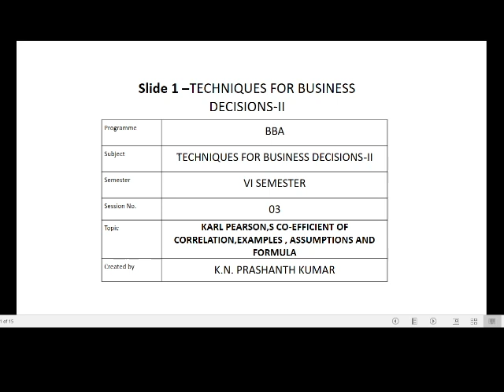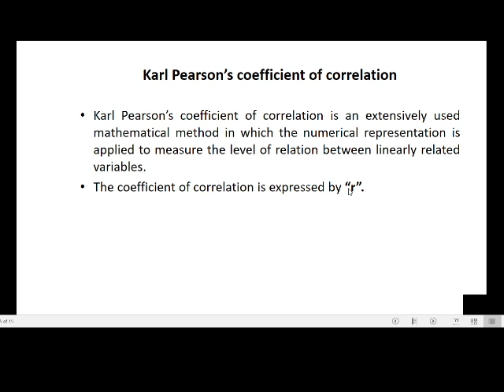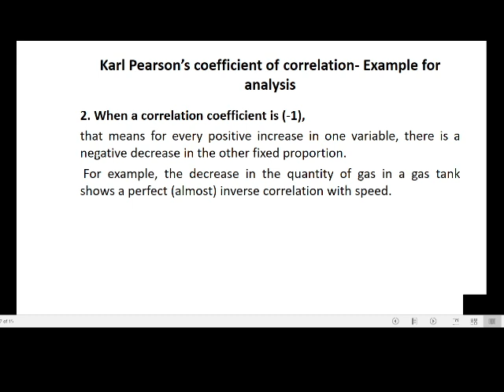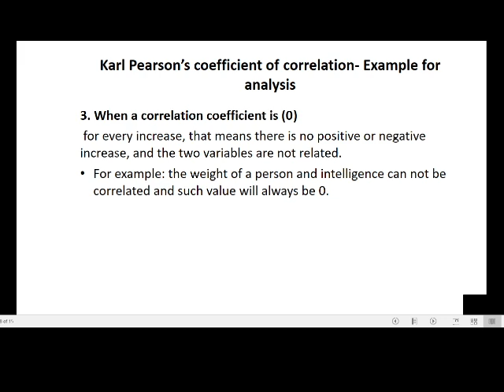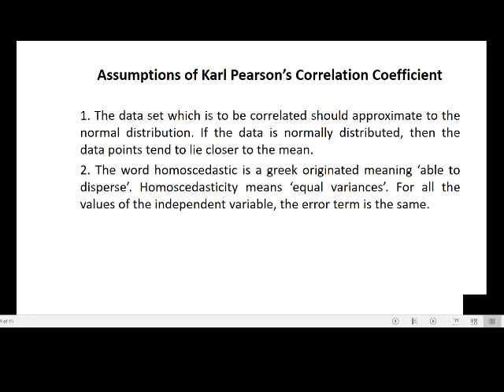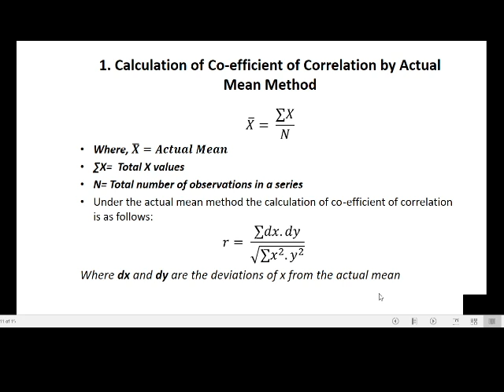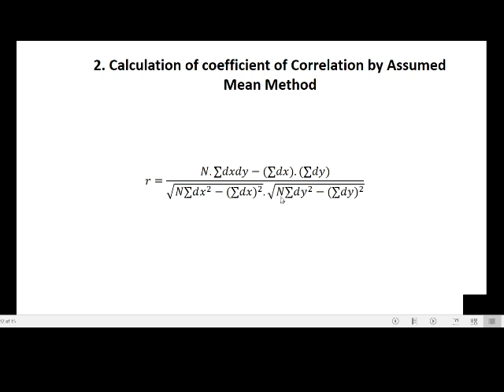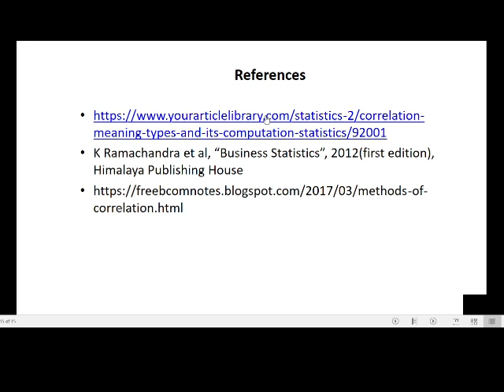CORRELATION ANALYSIS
SESSION 3, KARL PEARSON,S CO-EFFICIENT OF CORRELATION,EXAMPLES , ASSUMPTIONS AND FORMULA